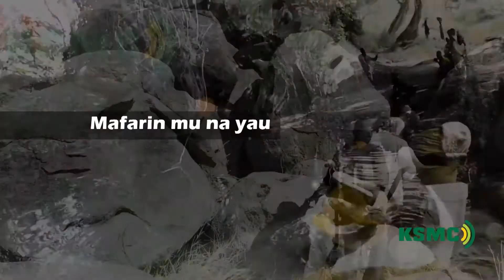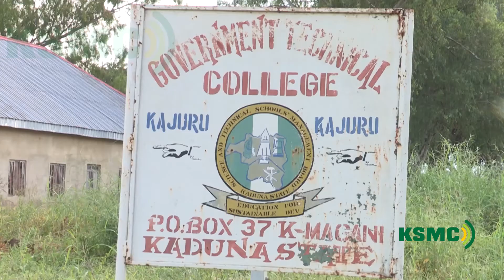MAFARI- Tarihin Kajuru